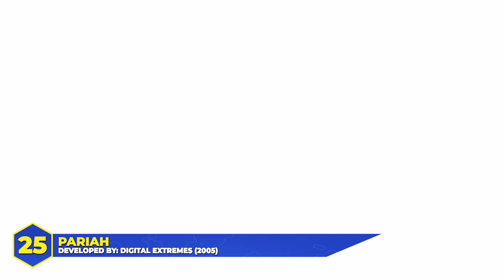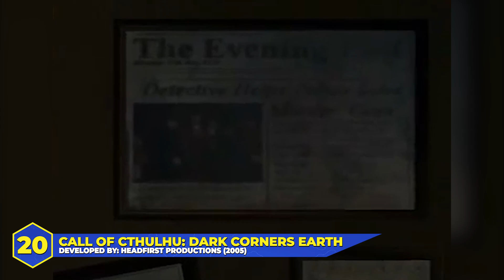Top 25 Best FPS Games of 2005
Video uploaded by ChaosGaming